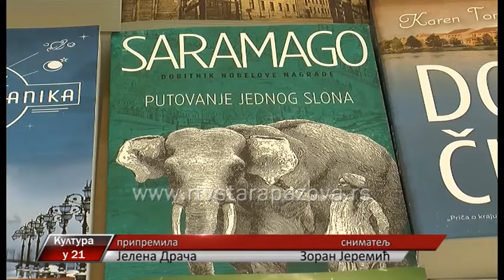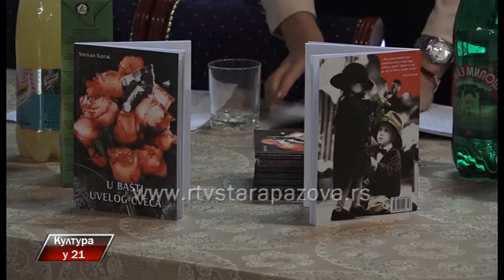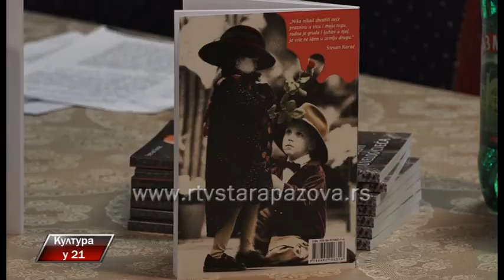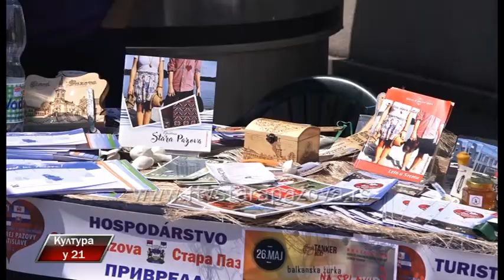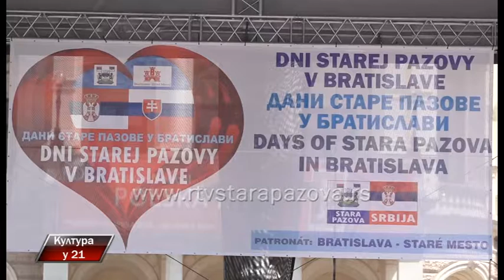Kultura u 21 327